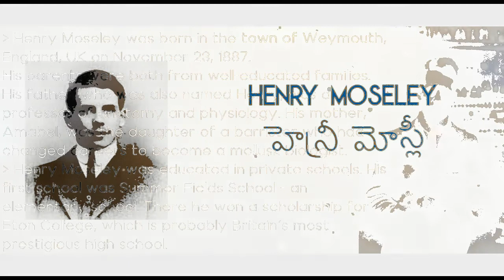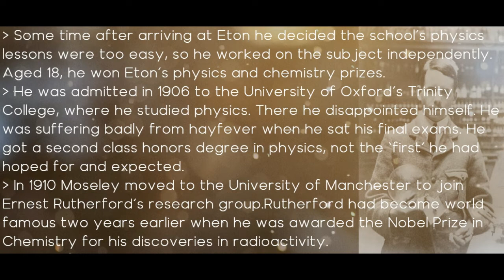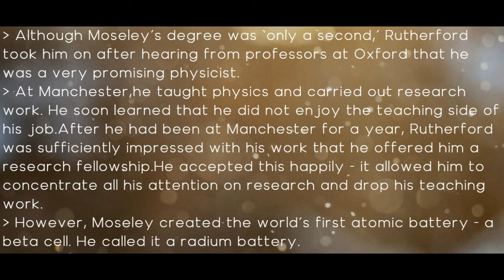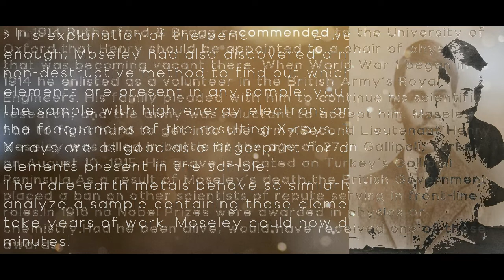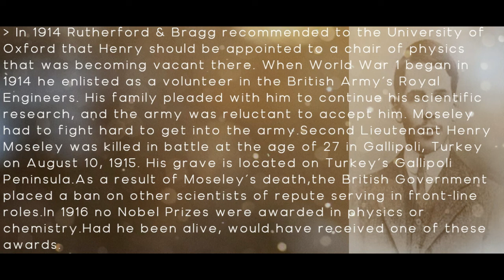In Telugu|About HENRY MOSELEY | His Career and Personal Life